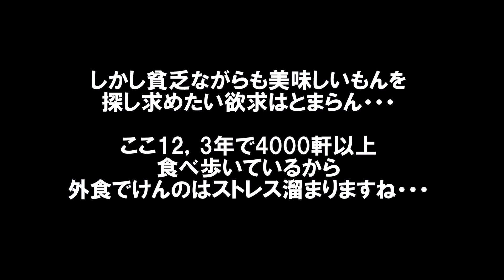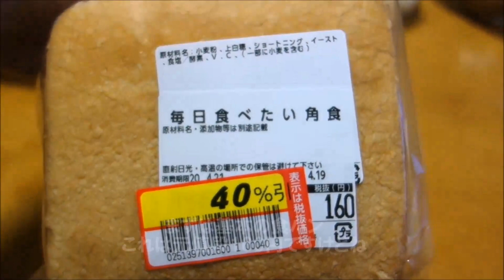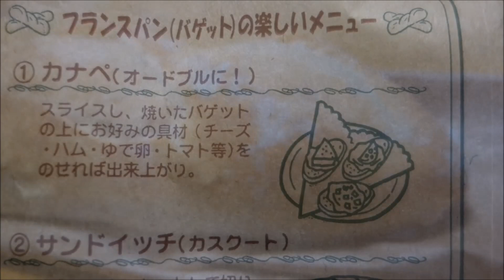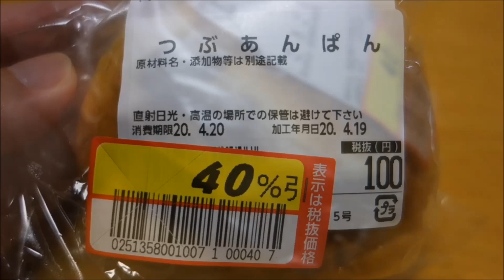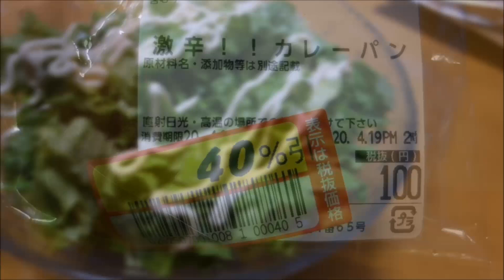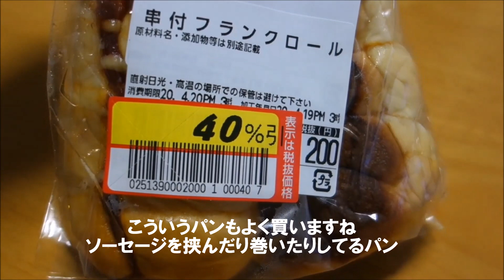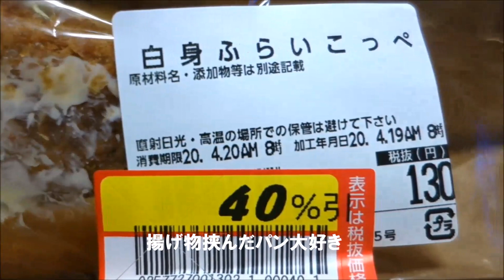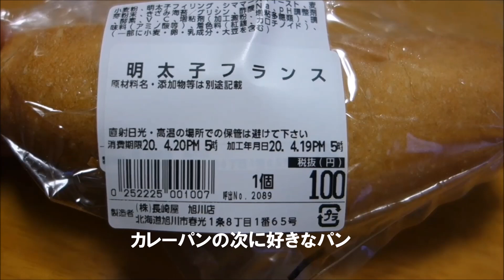【外出自粛貧乏めし】100円パンを40％引きで大量購入！あなたの好きなパンはどれですか？～焼き立て100円パン工房 ドン・キホーテ旭川店（北海道）カレーパン、明太フランス、バタール、ソーセージロール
今日の晩酌はパン三昧。

焼き立て100円パン工房 ドン・キホーテ旭川店（北海道）
住所：北海道旭川市春光1条8-1-65 MEGAドン・キホーテ旭川店1F
営業時間：10:00～パンがなくなるまで（18時から20時にかけて見切り品としてドン・キホーテで安く売られることがあります）
定休日：無休